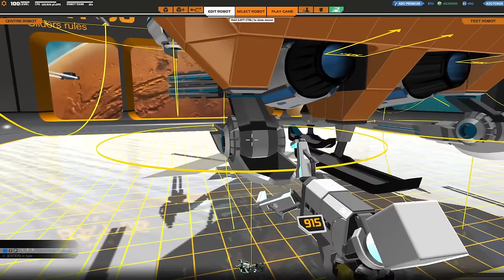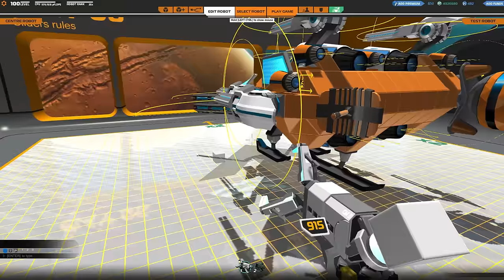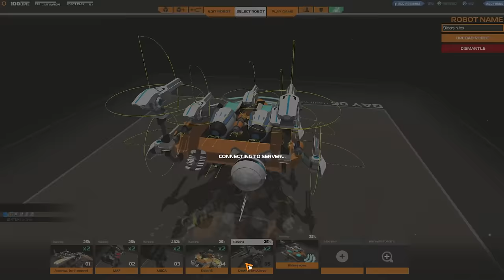[F2P] Robocraft - Ep. 198 [FR]